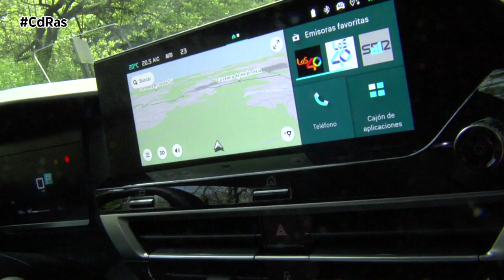CITROËN C4 X SPORTBACK HIGHLINES & ACTIONS | By CdRas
Uno de los aspectos destacados del C4 X es que probablemente estamos ante la berlina con más identidad española. No sólo se fabrica en la planta que el grupo Stellantis posee en Villaverde y se exporta a todo el mundo, sino que además el 67% de sus componentes proviene de 136 empresas y proveedores implantados en nuestro país procedentes de 26 provincias de diez comunidades autónomas. Así pues, el Citroën C4 X respira el sello “made in Spain” por todos sus poros y como hemos dicho llega a todo el mundo no solo Europa, sino también otras zonas como África y Oriente próximo.
El C4 X comparte la misma plataforma que el C4 pero, al margen de una cuestión estética, hay otros aspectos que les diferencian. De entrada, es más grande ya que mide 4,60 metros, es decir 24 centímetros más que repercuten íntegramente en la parte posterior. Eso beneficia al maletero al que se accede por un portón de tipo convencional y que ofrece una capacidad de 510 litros que puede ampliarse abatiendo la banqueta trasera. En la versión eléctrica, la ubicación de la batería no afecta a la capacidad del maletero que es idéntica a la de las versiones térmicas.
Aunque la distancia entre ejes es la misma en ambos modelos, 2,67 metros, lo cierto es que los técnicos han trabajado para ganar espacio en las plazas traseras gracias al rediseño de los asientos y a una mayor inclinación del respaldo. Eso repercute en un mayor confort para todos los ocupantes y en especial los del asiento trasero que puede alojar sin problemas a tres adultos. A esta sensación de confort no son nada ajenos los magníficos asientos dotados con el sistema Advance Confort así como una excelente suspensión que ofrece un comportamiento dinámico muy bueno.
En nuestro país, las berlinas tradicionales no tienen mucha acogida, pero hay que admitir que el C4 X es un coche muy atractivo ya que el tercer cuerpo se ha acoplado con mucho estilo. La marcada caída del techo al más puro estilo coupé, una tapa de maletero con una forma de pico de pato que hace las veces de pequeño spolier, y unos pilotos muy grandes y modernos, completan un conjunto trasero realmente bonito.
Y por si no fuese suficiente, Citroën también ha querido imprimir al C4 X un aire SUV para ganarse el favor del gran público. Además de una mayor distancia libre al suelo, monta unas ruedas más grandes, que le imprimen mayor presencia y elevan su funcionalidad. Es decir, que el nuevo modelo de Citroën, que como su hermano se fabrica en la planta madrileña de Villaverde, fusiona lo mejor de los modelos fastback, SUV y 4 puertas.
En cuanto a equipamiento, este C4 X dispone del nuevo sistema de infoentretenimiento MyCitroën Plus con una pantalla de 10 pulgadas ligada al reconocimiento de voz, conexión a los sistemas Android Auto y Apple Car Play, mientras que en ayudas a la conducción dispone de control de crucero adaptativo, frenada automática al detectar un obstáculo, aviso de ángulo muerto, cámara de visión trasera o el head up display, entre otros hasta un total de veinte.CdRas is your motor program in Spain. You can see us at GarageTV Univisión and 86 local TV channel. You can also listen us in @La_SER